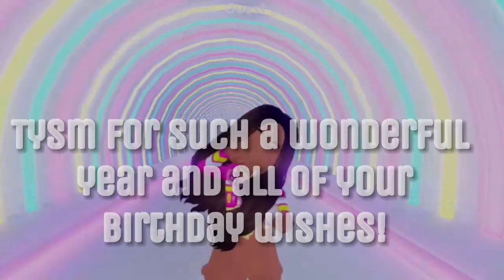It’s my birthday!🥳🎉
Thank you everyone for all of the lovely comments throughout my channel so far and all of the birthday wishes! I love you all SO SO much and I hope you all enjoy you day, night, evening, morning so far!
I’m going to tag a few people who I would be happy or maybe honoured if they wished me a happy birthday! (However I’m always happy when any of you wish me a happy birthday) I am very greatful!
@qaluo @CuteCookieGaming @LemonxBubbles @luvlypea @luhvxava @PinkSodaPlays @chevelleeee @Spiceables @KatsHaven @jubiexx. @futureneverlands @CHDX_ @IBella @luhvbott @LaLara @livvysurf @Speaklor- @Windy_Playzz @Liam_xy @Shareese @MaePlayz @spxciiii @gingyroses @Iconicbubbly @MileyandRileyYT @allohaiii @miningcrew @luvlyrose4531 @anni_shorts7 @Just_Sunshine @dqrkpotiqn @pottahhh@iiashlyxn @lian-r6q @camillaxxyt @camletta @vibinq @vqnillxbear@sophuwu @aatiplays @everyone I missed